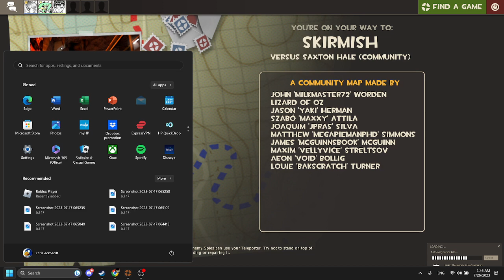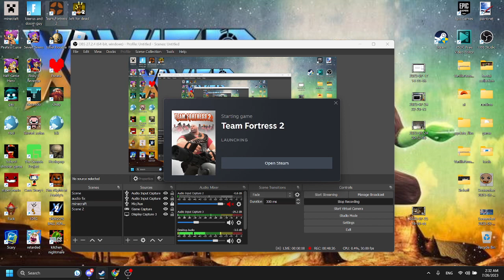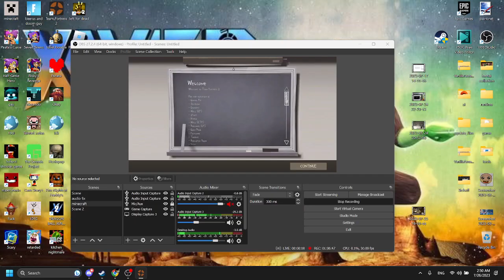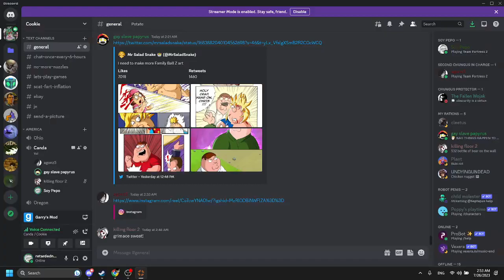We met Saxton... [TF2 SUMMER 2023]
joined with al and marie of course